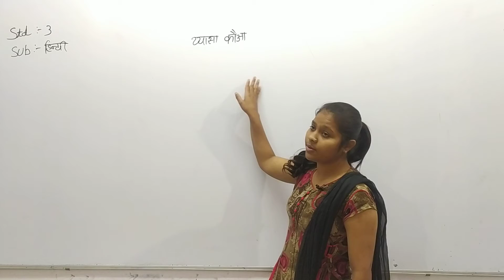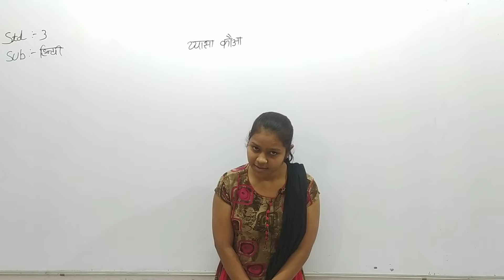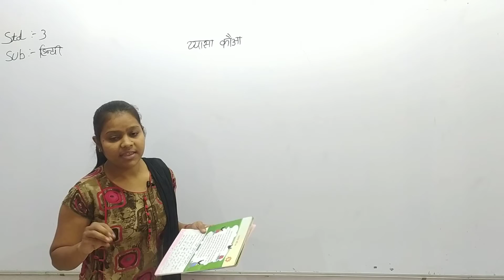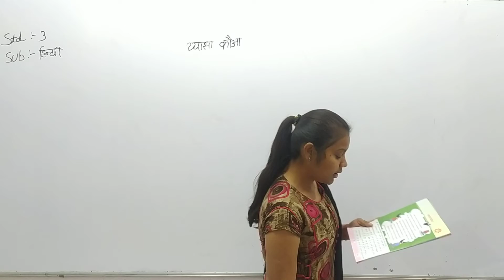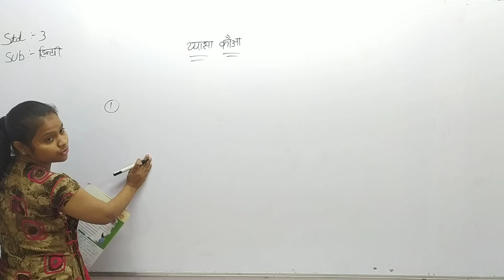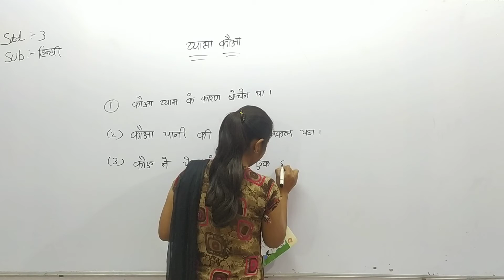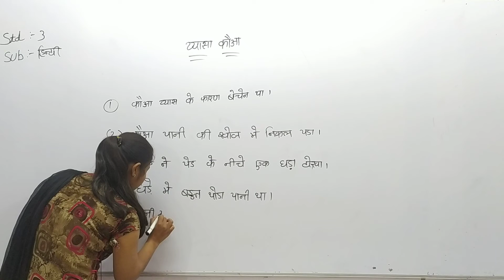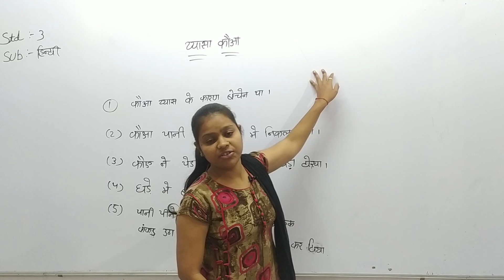Std 3 Guj Med Hindi Ch 18 P1